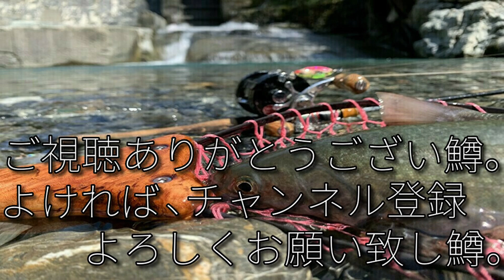【MAIRE】エムアイレ新作ミノーM2B、実釣＆インプレ。I caught rainbowtrout after rain .【渓流釣り】【長野】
M2Bディティールも性能もとても素晴らしい仕上がりのミノーです。

☆普段は、信州の沢から渓流釣りを。時には、信州の沢から飛び出していろんな釣りを楽しんでます。

☆使用タックル　,　My favorite geares
・ロッド
MorrisGraphiteWorks BWS-44FC-RX　or　BWS-50FCX
SHIMANO カーディフネイティブスペシャル B47
・リール
AbuGarcia , ambassdeur2500C or 1500c
SHIMANO　カルカッタコンクエストBFS
・ルアー
BUX 3.8g PK-G
BUX 5.1g LLC-G
Megabass GH46ハンプバック
トラウトラボふじむら　ウイングスパイカー50F
パームス　アレキサンドラシェード43　マットパールチャートヤマメ
・ライン
SHIMANO　ピットブル8+　トレーサブルピンク　0.6号
・リーダー
VARIVAS　　スーパートラウトアドバンスエクストリームショックリーダー　8lb

☆撮影機材、etc
・GoPro HERO7 Black
・ネックマウント
・バッテリー
・行動中の外部バッテリー

☆SNS
気に入った鱒や日常の写真館です。良ければご覧くださいませ。
Instagramよりこちらのが出没頻度高めです。

「Amazon.co.jp アソシエイトメンバー」または「　信州の沢から Isa Fishing Channel　]は、Amazon.co.jp を宣伝しリンクすることによってサイトが紹介料を獲得できる手段を提供することを目的に設定されたアフィリエイトプログラムである、Amazonアソシエイト・プログラムの参加者です。